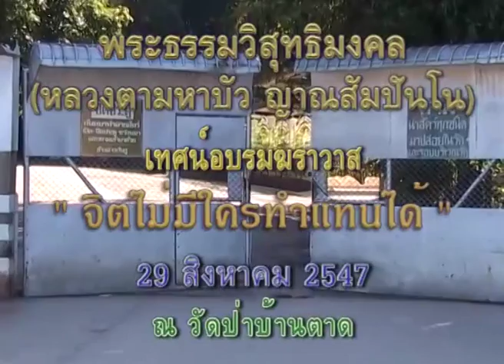Luangta Maha Bua: Only we can take care of our citta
This video has subtitles in English, German. Please use the button CC
This is a video from Wat Pa Baan Taad, the forest monastery of Baan Taad, Udon Thani, 41000 Thailand